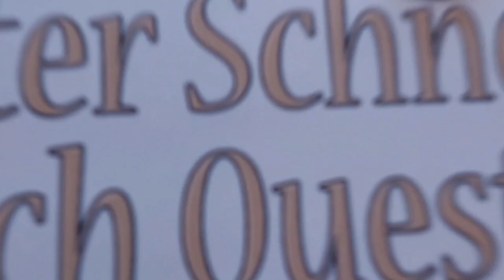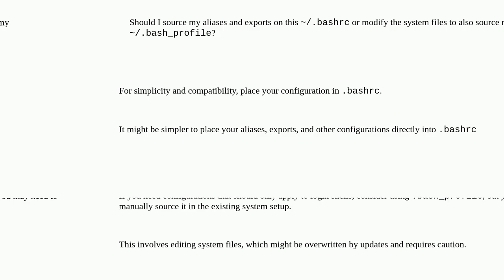Unix: Steam deck does not source .bash_profile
Steam deck does not source .bash_profile

A special thanks goes out to the community

  configuration arch-linux bash steam